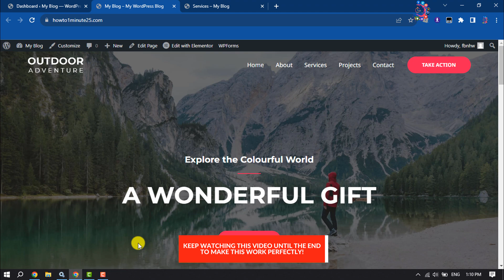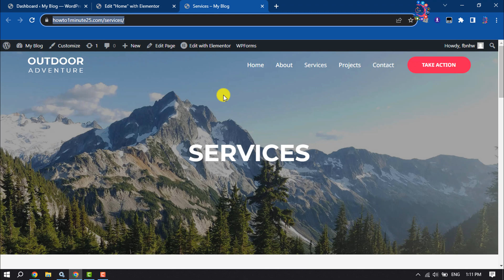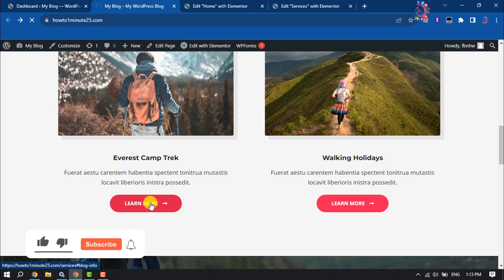Create Anchor Links To Another Page In Elementor 2026 | Elementor Anchor link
A step by step guide on how to add anchor in Elementor. Set up anchor links on the page so that you can scroll down to a section after clicking on a button